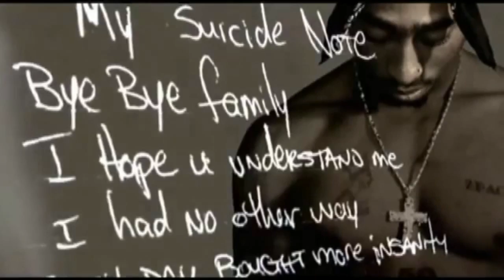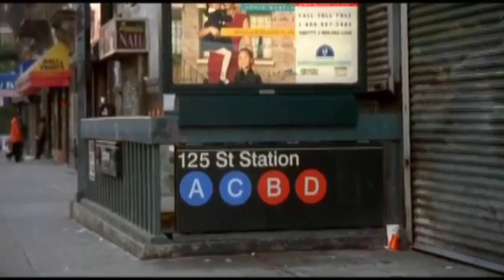2Pac - Pain (Finnish Subtitles)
2Pac - Pain (solo version)

English lyrics:
[Verse 1]
They'll never take me alive, I'm gettin' high with my four-five
Cocked on these suckas, time to die
Even as a youngster causin' ruckus on the back of the bus
I was a fool all through high school kickin' up dust
But now I'm labelled as a troublemaker who can you blame?
Smokin' weed helped me take away the pain
So I'm hopeless rollin' down the freeway swervin', don't worry
I'm about to crash up on the curb cause my vision's blurry
Maybe if they tried to understand me, what should I do?
I had to feed my fuckin' family, what else could I do
But be a thug - out slangin' with the homies
Fuck hangin' with them phonies in the club
Got my mind on danger
Never been a stranger to homicide
My city's full of gang bangers and drive bys
Why do we die at an early age
He was so young
But still a victim of the 12 gauge
My memories of a corpse
Mind full of sick thoughts
And I ain't goin back to court
So fuck what you thought, I'm drinkin' Hennessey
Runnin' from my enemies will I live to be 23
There's so much pain

[Verse 2]
They got me mobbin' like I'm
Loc'ed and ready to get my slug on
And I load my clip and slip my motherfuckin' gloves on
I ain't scared to blast on these suckas if they test me
Trust, I got my Glock cocked playa if they press me
Bust on motherfuckers with a - paaassion
Better duck cause I ain't lookin when I'm - b-b-blaaastin
I'm a nut an' drinkin Hennessey and gettin' high
On the lookout for my enemies, don't wanna die
Tell me why cause this stress is gettin' major
A buck-fifty across the face with my razor
What can I do but be a thug until I'm dead and gone
Keep my brain on the game and stay head strong
These sorry bastards
Want to kill me in my sleep, I'm real they cannot see
And everyday is just a struggle
Steady thuggin' on the streets
And I'll be ballin' loc
Don't let 'em make you worry
Keep swingin' at these suckas till you buried
I was born to raise hell, a nigga from the gutta
Word to mother I'm trapped
I'm kickin' dust up
Ready to bust
I'm on the scene steady muggin' mean
Until they kill me
I'll be livin this life
I know you feel me